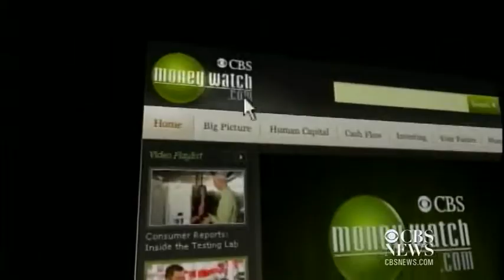Senate bill proposes online sales tax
Stocks opened higher following strong earnings from U.S. corporations, experts predict gas prices could plunge another 20 cents by June, and a bill is making its way through the Senate could make tax free shopping on the internet a thing of the past. Erica Ferrari reports.